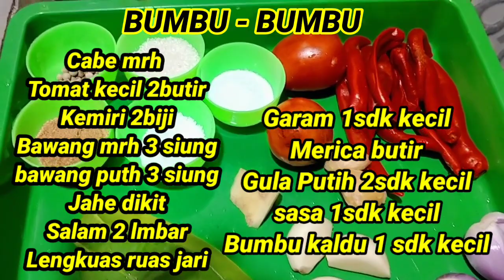BALADO TELOR BUMBU ULEK TAMBAH ENAK RASANYA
sobat youtuber dimnapun berada semoga dalam lindungan Alloh swt..amiin sehat dan sejahtera selalu  kali ini saya akan berbagi resep BALADO TELOR BUMBU ULEK TAMBAH ENAK RASANYA...bunda bunda mau mencobanya simak video nya terimakasih yang sudah menonton semoga bermanfaat jangan lupa LIKE SHARE KOMEN  DAN SUBSCRIBE biar saya semangat membuat resep reseo terbaru sebisa saya
wassalam .🙏🙏